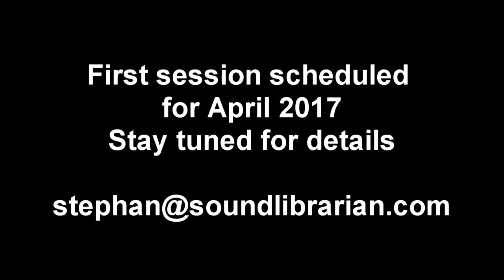Realities Audio Discussion Invitation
This is an invitation to anyone and everyone interested in audio for the new realities to join a discussion about how we can advance the technology, the work practises and the content that we love.

This information will be archived and provided free as a resource for researchers, businesses, technical groups, educators and everyone.